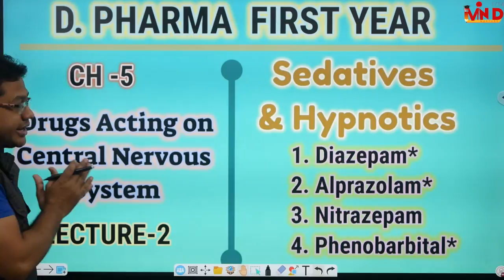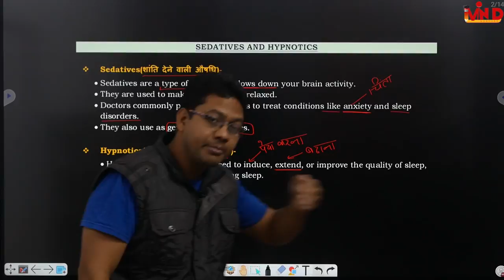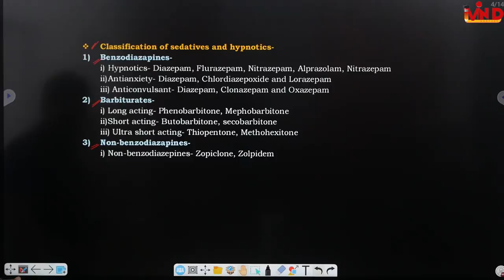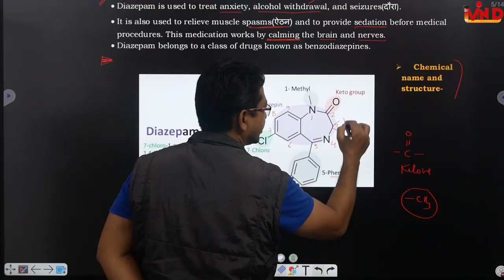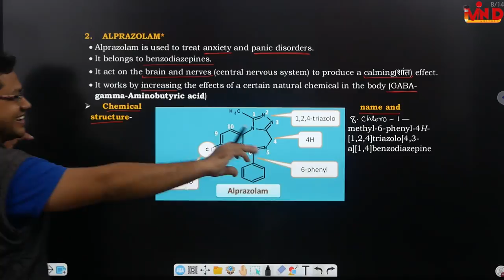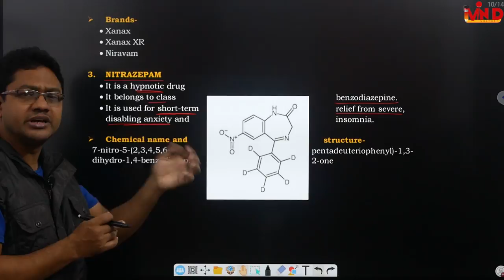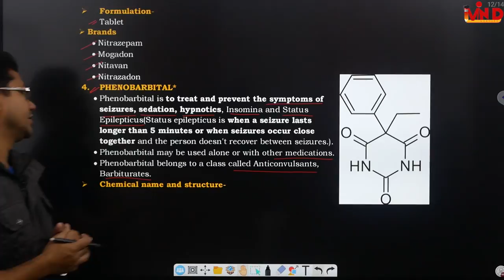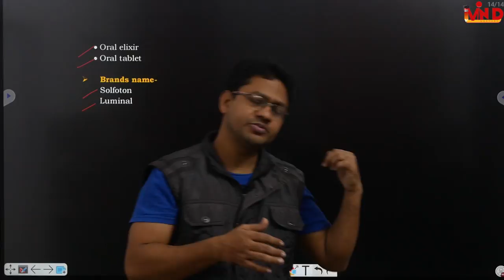Sedatives & Hypnotics/Drugs Acting on CNS /CH-5/L-2/Pharmaceutical chemistry/D. Pharm/First Year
sedatives hypnotics diazepam alprazolam nitrazepam phenobarbital drug acting on central nervous system#ch-5#L-2#pharmaceutical chemistry#d pharm#first year#